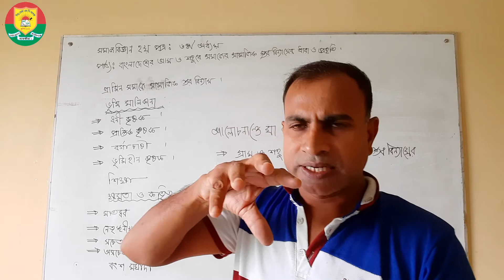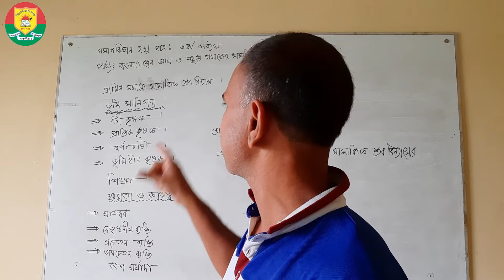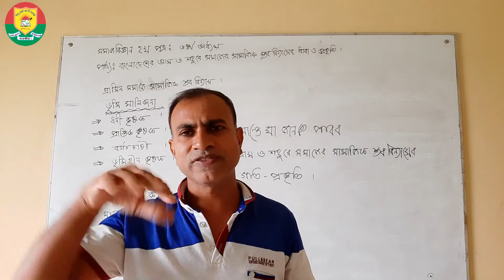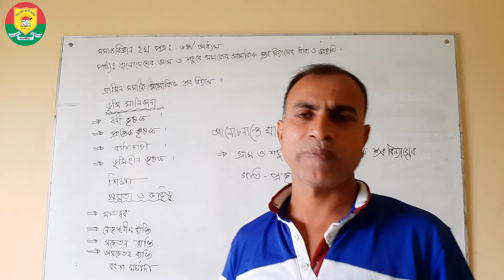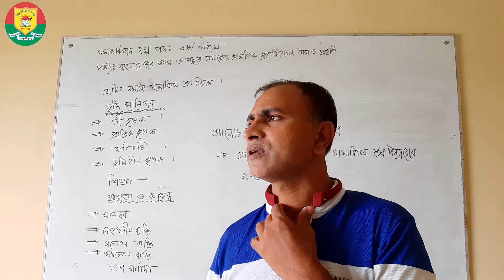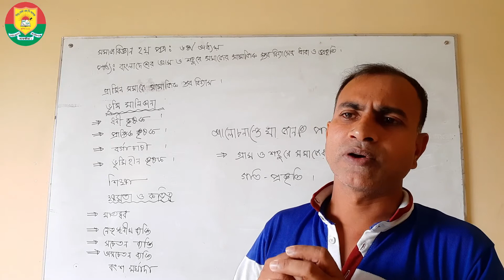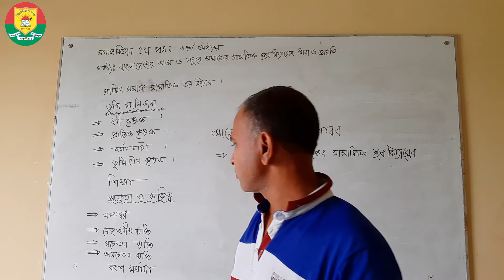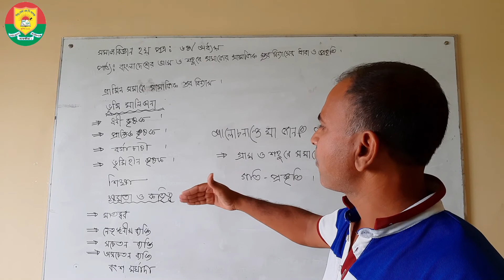HSC || SOCIOLOGY || ELEVEN CLASS ( 0LD )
বাংলাদেশের গ্রাম ‍ ও শহুরে সমাজের সামাজিক স্তর বিন্যাসের ধারা ও প্রকৃতি